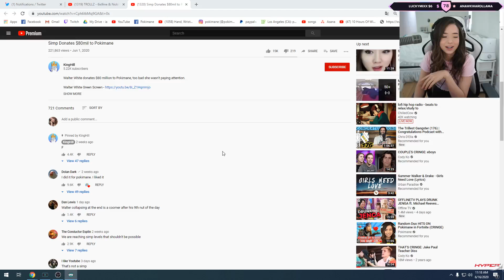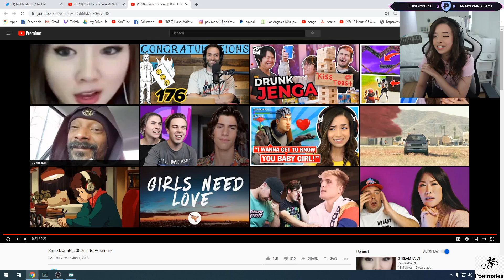Poki Reacts To Simp Donates $80mil to Pokimane